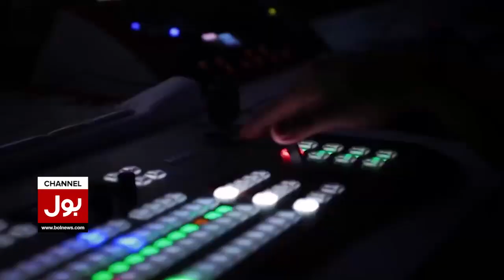Shehryar Khan Afridi Dabang Statement | Imran Khan Big Plan For Long March | FIza Akbar Analysis